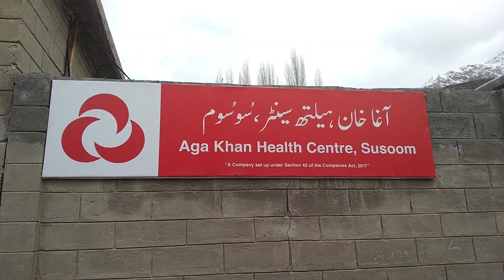چترال کا خوبصورت گاؤں سوسوم کے بہترین مناظر اپریل 2023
chitral,memories # chitral Trip#Chitral tour#Chitral Valley # Susoom Velly # Vlog chitral Beautful Velly Chitral.